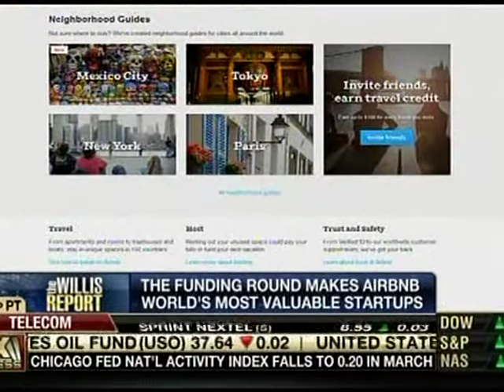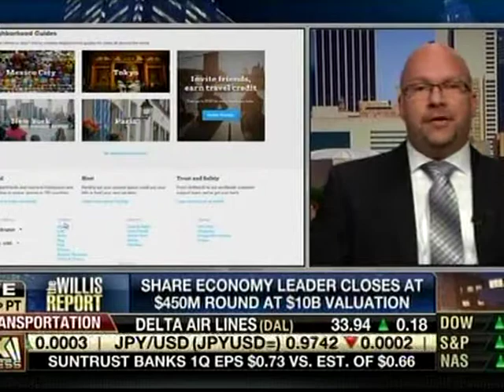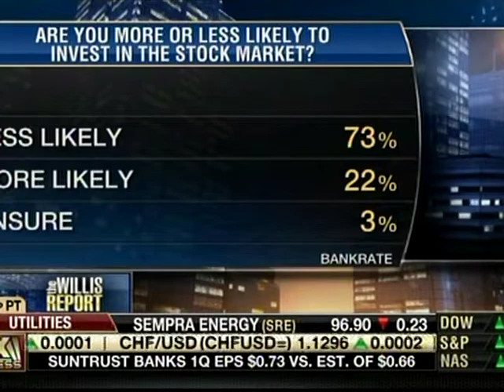Alan Haft Fox Business News 4 21 2014 Willis Report